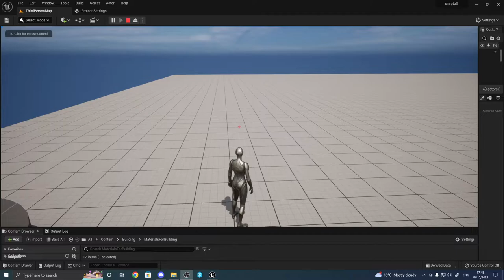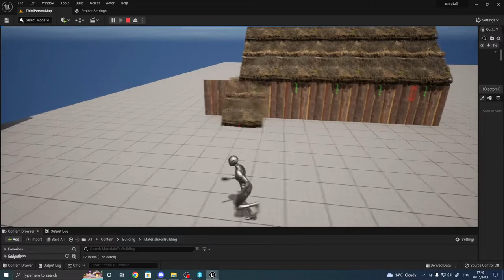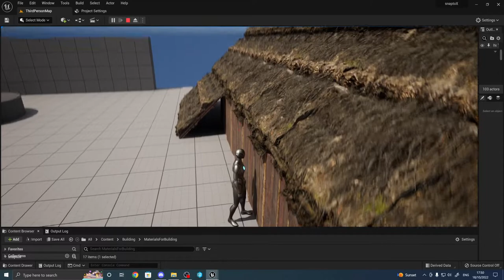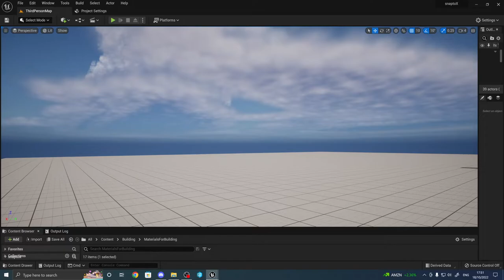Testing my Snapping with new textured walls and thatched roof Unreal Engine 5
Just a short video testing out my modular construction for my game. still lots to do